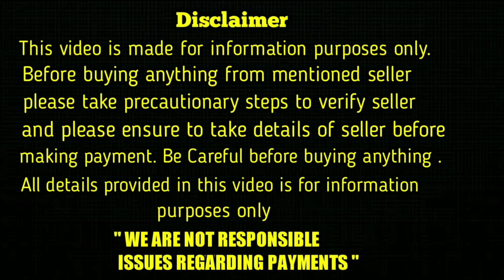top quality heavy bone lab puppies for sale in telugu/ 81792 31142 / aj pets